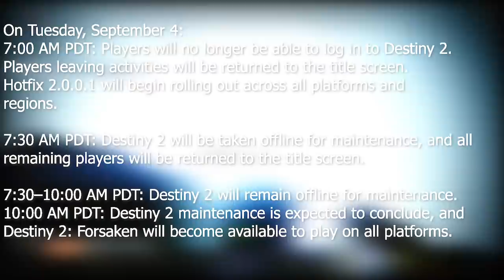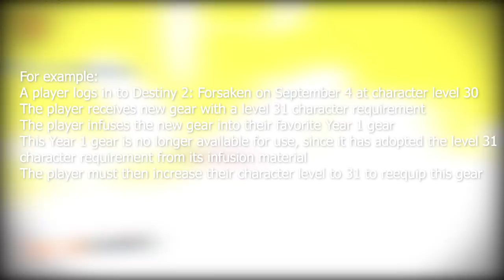Wavesplitter Gameplay, New Hand Cannon Archetype, & Road Map | Destiny 2 Forsaken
TWAB is out boys with our new Road Map for the next year. We also got gameplay of the new Trace Rifle Wavesplitter. A new hand cannon archetype has emerged in the database that is interesting.

D2 Forsaken Giveaway that closes on the 30th of this month!

Save %10 on KontrolFreeks with code “Aztecross”